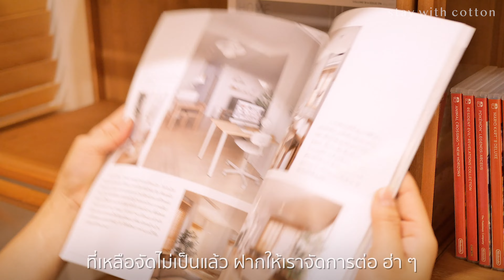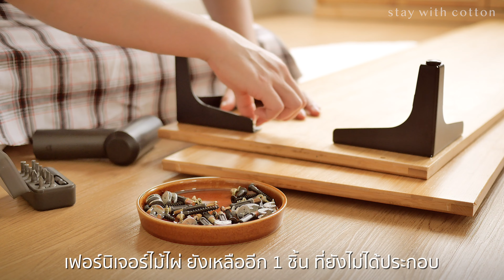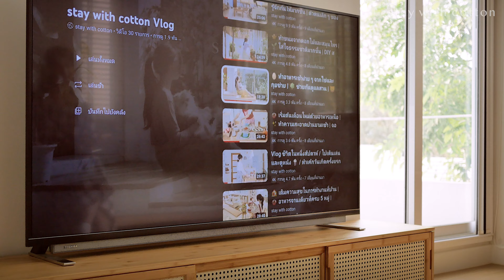จัดตู้โชว์ในห้องทำงาน & ห้องนอนขนาดเล็ก | เกี๊ยวกรอบสมุนไพรชีส 🧀 | วันที่สดใส 🎵 | กำจัดไรฝุ่น | VLOG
มาจัดตู้โชว์ในห้องทำงานห้องเดิม ด้วยของสะสมต่าง ๆ
ทำความสะอาดเตียงด้วยการใช้เครื่องกำจัดไรฝุ่น
พักผ่อนให้หายเหนื่อย ด้วยการเล่นดนตรี 🎵
ทำขนมกินเล่นง่าย ๆ "เกี๊ยวกรอบสมุนไพรชีส" 🧀
ตู้โชว์ไม้ไผ่อะคริลิคใส 💛
เครื่องดูดไรฝุ่น Vitainno V2 👾
ของใช้และของแต่งบ้านอื่น ๆ ดูได้ในนี้นะคะ 🍃